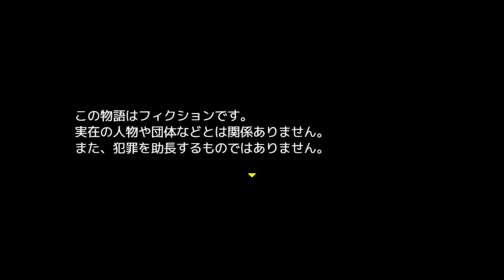実況者が失踪しました。『ゲーム実況者失踪させてみた』#1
俺もシノさんになりたい
今回は時計チクタク様が制作したフリーゲーム『ゲーム実況者失踪させてみた』を実況プレイ！
ジャンルはゲーム実況者デスゲーム！